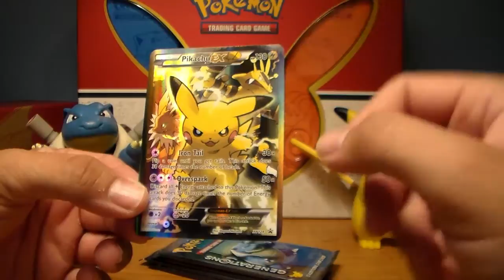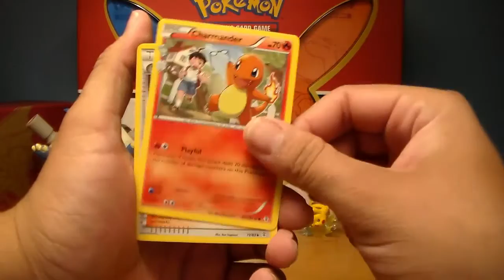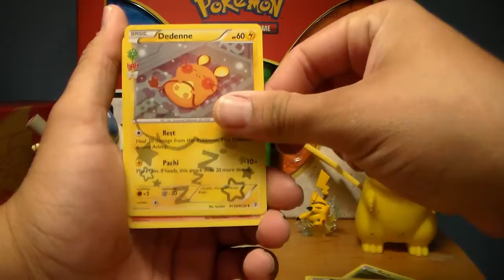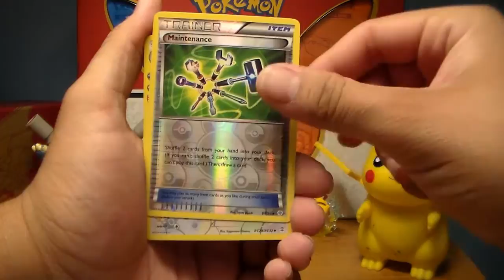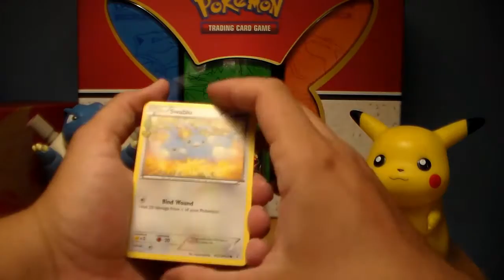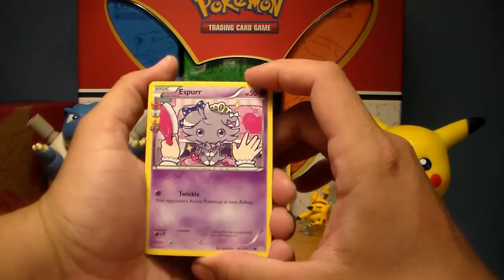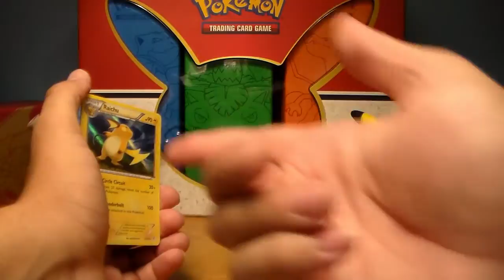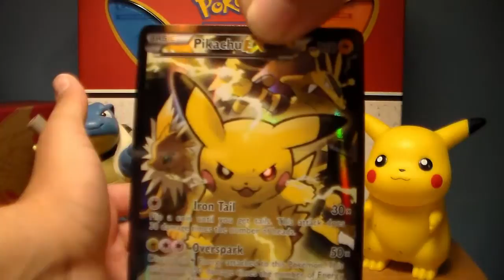OMG! WORST PIKACHU EX RED & BLUE COLLECTION BOX OPENING!!!!!!!!!!!!!!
In today's video i will be adding pikachu figure to my collection!